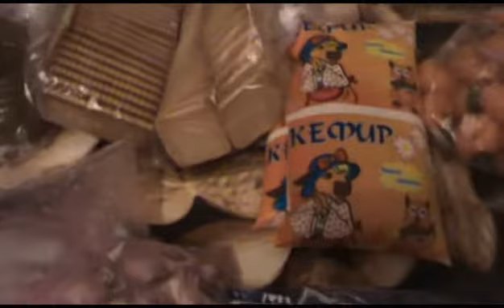Что покладем (положим?))) под ёлку.